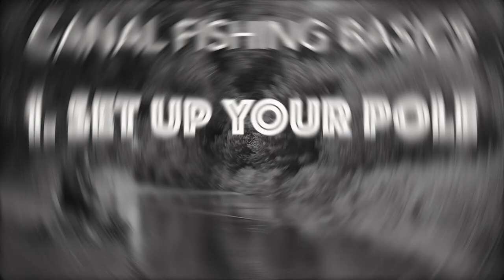Canal fishing basics 1 - Set up your pole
Mastered your first few fishing sessions? Keen to get out on the bank and learn more? Canal fishing expert and coach Simon ‘Motty’ Mottram gives his tips to help you build on your new skills.

We think canal fishing beginners of any age will find these videos useful, but they’re especially aimed at those competing in our junior, cadet and youth canal angling championships.

In part one of seven, Motty explains fishing starter kits. Parts one, two and three of this series are a great watch for parents who are new to fishing and are unsure what equipment their budding young angler needs.

You’ll learn about:

• the importance of local fishing tackle shops
• the differences between whips and poles, and why take-apart poles are a better option
• the best strength of pole elastic for canal fishing
• how to set up the elastic correctly inside the pole
• the job of the Stonfo connector, the PTFE bush and the base plug